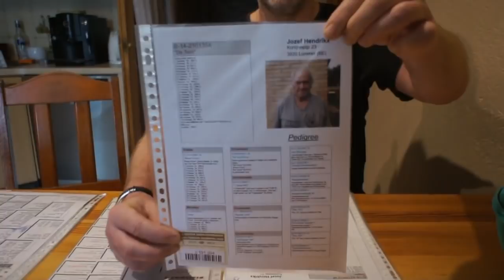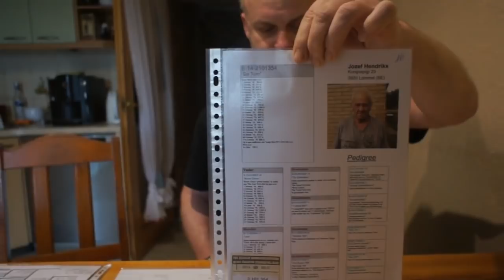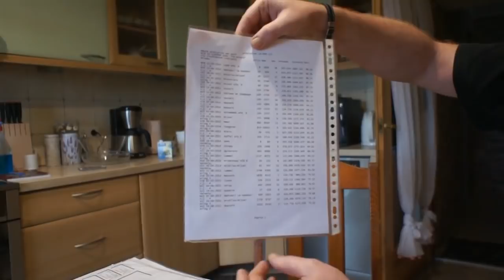EPW Breeding Loft - gołębie na sprzedaż - 11.01.2018r.